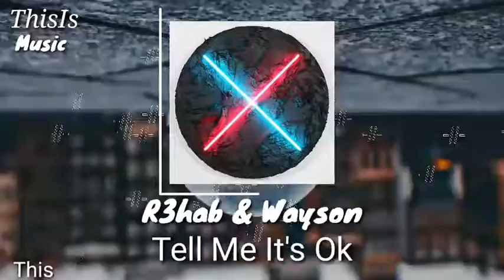R3hab & Wayson - tell me it's ok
Follow for more ⬇ ⬇
⭕ Follow R3HAB: